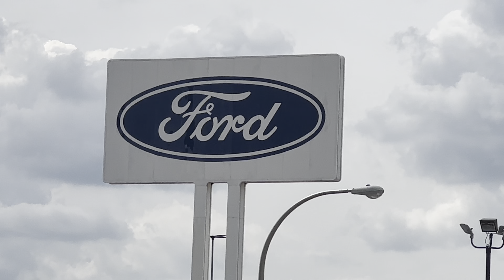Historic UAW Strike 2023: Picket line Stock Footage